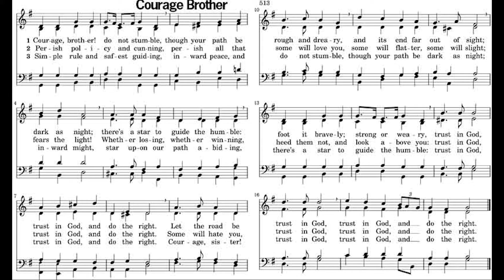Courage Brother! Do not Stumble / Arthur Sullivan & Norman MacLeod • piano hymn played by Luke Wahl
♫ Courage, brother! Do not stumble
Author: Norman MacLeod (1857)
Tune: COURAGE, BROTHER! by Arthur Sullivan (1871)
1 Courage, brother! do not stumble,
though your path be dark as night;
there's a star to guide the humble:
trust in God, and do the right.
Let the road be rough and dreary,
and its end far out of sight;
foot it bravely; strong or weary,
trust in God, trust in God,
2 Perish policy and cunning,
perish all that fears the light!
Whether losing, whether winning,
Some will hate you, some will love you,
some will flatter, some will slight;
heed them not, and look above you:
3 Simple rule and safest guiding,
inward peace, and inward might,
star upon our path abiding,
Courage, sister! do not stumble,